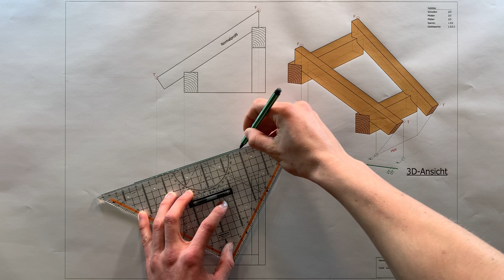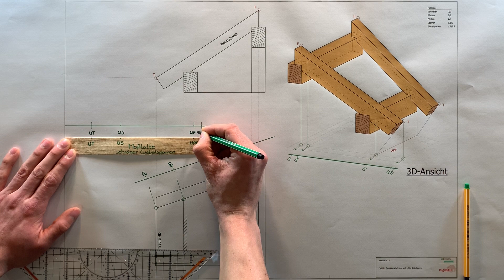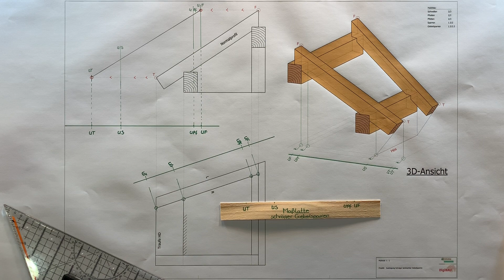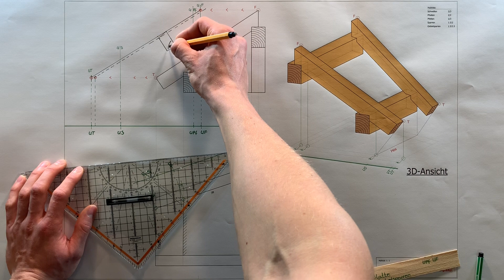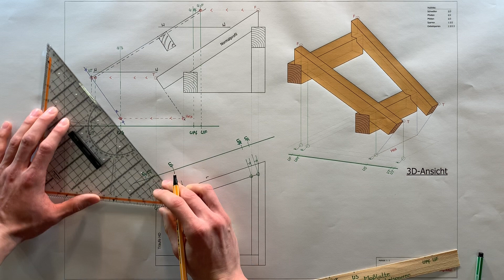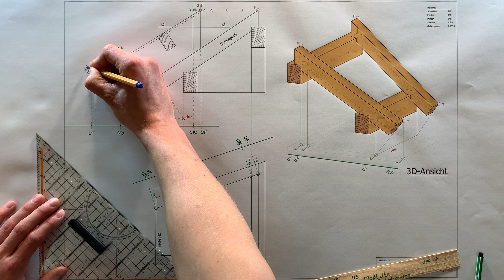Austragung schraeger Giebelsparren mit Hexenschnitt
In diesem Video wird erklärt wie ein schräger Giebelsparren mit Hexenschnitt ausgetragen wird.